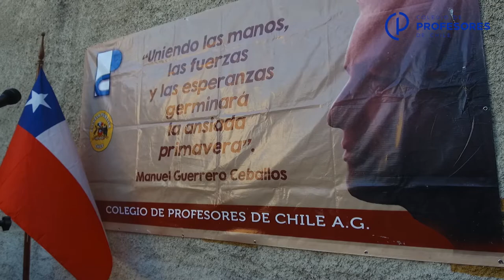EL COLEGIO DE PROFESORES RINDE HOMENAJE A MANUEL GUERRERO CEBALLOS A 33 AÑOS DE SU ASESINATO